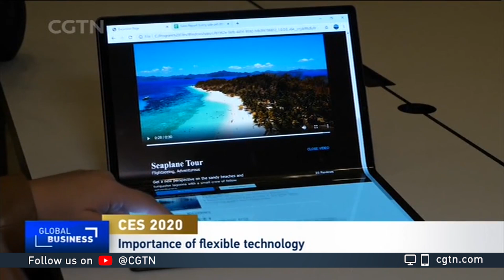Bill Liu talks about foldable technology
CGTN's Mark Niu spoke to Royole CEO Bill Liu about the importance of foldable technology and other gadgets at CES 2020.